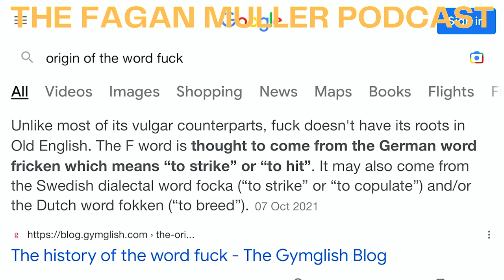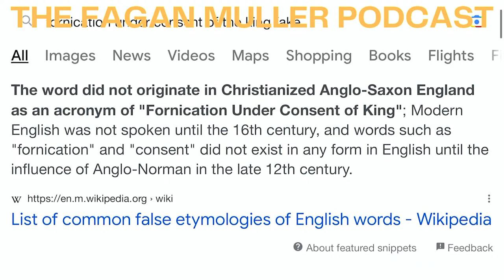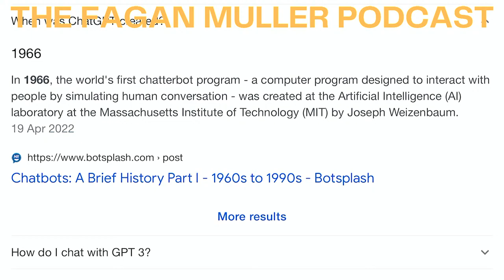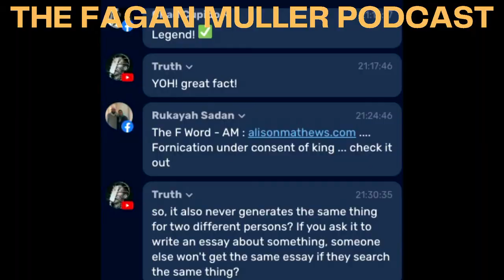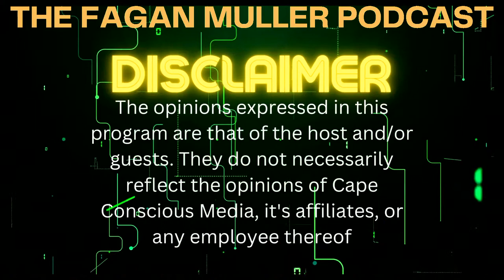The Fagan Muller Podcast 27th January 2023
The Story of Fagan Muller and his significance in the World and everything else.